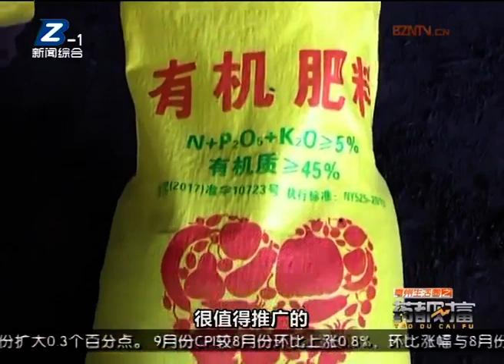Bolong compost tank on TV show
Bolong compost tank , turn poultry manure and livestock manure into high quality organic fertilizer.
One set compost tank can handle 8-12m3 fresh chicken manure everyday, produced by 100,000 chicken.
Eequipped with deodorization system; installation area: 60m2/set